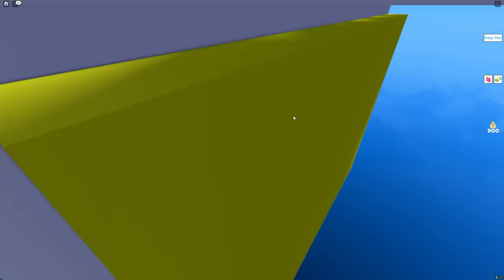ROBLOX BECOME A HERO TO HELP OTHERS CHALLENGE